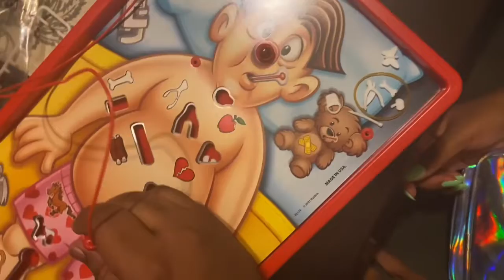Episode 2: Family is here! (Part2)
Copyrights by VlogStar